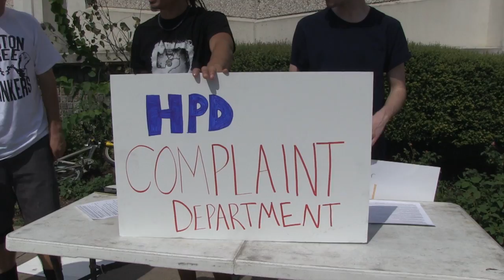HFT Friday Night News Preview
Andrew Bittner and Micah Jackson of The Houston Free Thinkers bring you the latest project from HFT!